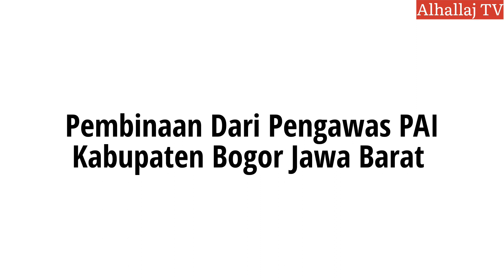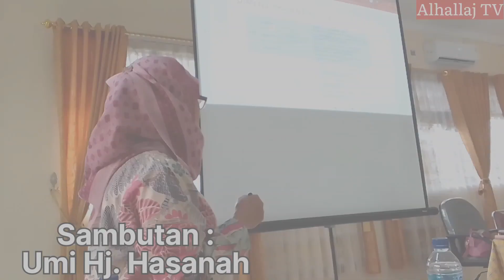MGMP PAI SMP 3 KECAMATAN SE KABUPATEN BOGOR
MGMP PAI 3 Kecamatan [Babakan Madang, Citeureup, Klapa Nunggal] pada hari Sabtu tanggal 19 November 2022 berlokasi di SMPN 1 Babakan Madang